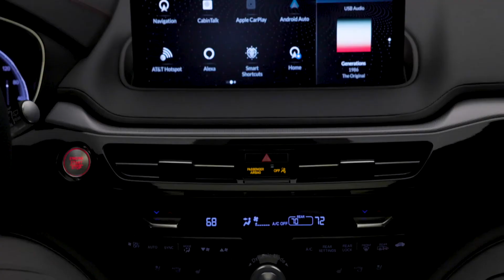2022 Acura MDX | Interior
2022 Acura MDX Type S  Reveal
- Fourth-generation MDX undergoes its most radical design transformation yet with a bold new exterior and sophisticated interior design
- All-new, ultra-rigid platform applies an MDX-first double-wishbone front suspension
- MDX debuts several new technologies including Precision Cockpit all-digital instrument display, Amazon Alexa Built-In, and Wireless Apple CarPlay and Android Auto integration
- More space for people and gear, MDX improves passenger space in all three rows and adds an innovative multi-function second-row with removable middle seat
- MDX Type S, powered by Acura’s new 3.0-liter V6 Turbo engine and fourth-generation Super Handling All-Wheel Drive™, set to arrive late Summer 2021

Source: Acura